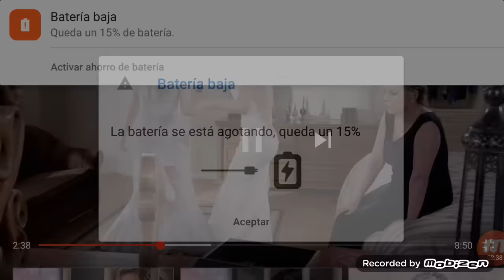Muerte de Graciela Vino el amor final like suscríbete